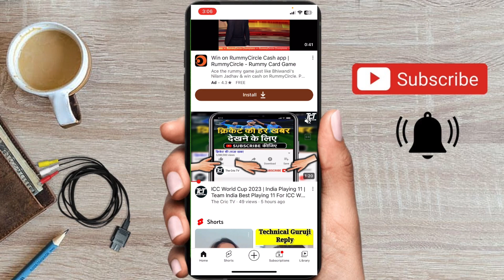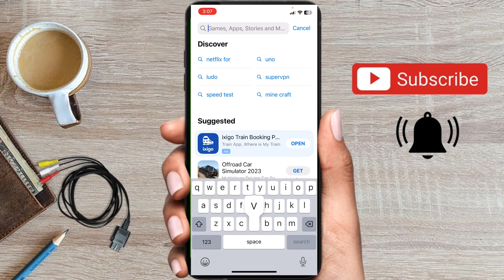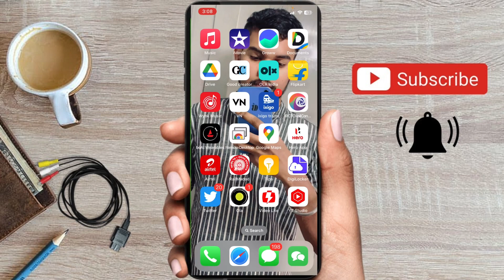YouTube Premium free 2023 ! YouTube premium kaise le free ! YouTube premium free me kaise le 2023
youtube premium free 2023,
how to get youtube premium free 2023,
youtube premium free me kaise kare 2023,
youtube ka premium free me kaise le 2023,
youtube premium free ios 2023,
youtube music premium free 2023,
youtube premium free apk 2023,
youtube premium free 10 rs 2023,
youtube premium free apk download 2023,
youtube premium apk mediafıre 2023,
11.99 youtube premium,
youtube premium crackeado,
2 months free youtube premium,
youtube premium free 2nd time,
4 months free youtube premium,
youtube premium only content,
youtube premium free new,
youtube premium without ads,